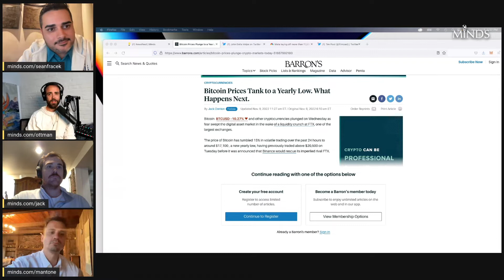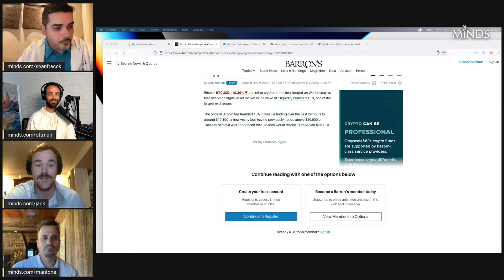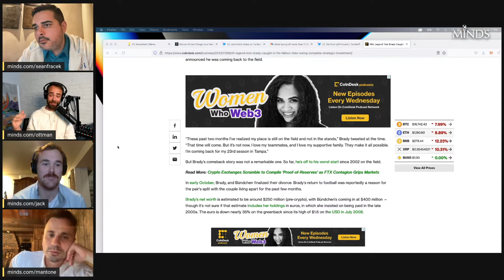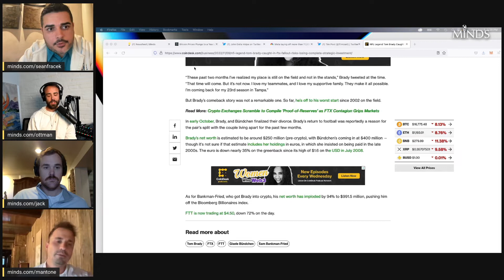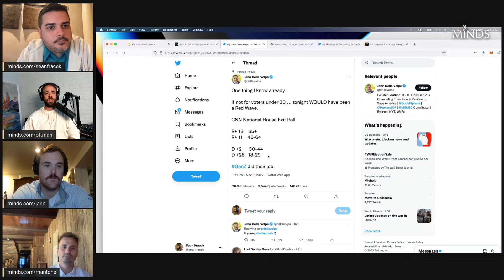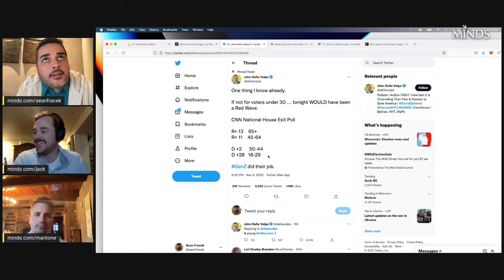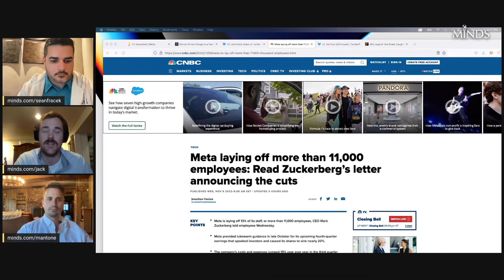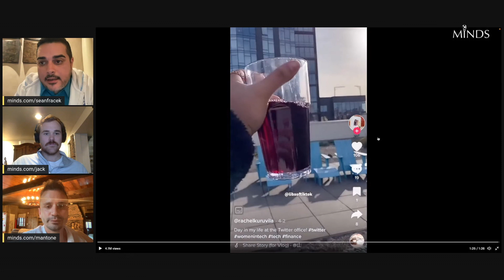E5: Psycho Analyzing Gen Z Voting Democrat, Bitcoin, FTX Collapse, Minds.com Sovereignty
Since the Minds team is already having these kinds of conversations everyday we decided to start recording them and sharing with the community. Today @ottman @@seanfracek @jack & @mantone discuss the Gen Z Voter turnout and Tom Brady's situation with the FTX collapse.

Support your favorite content creators by sending them a Supermind!